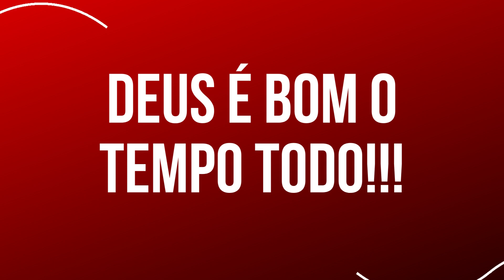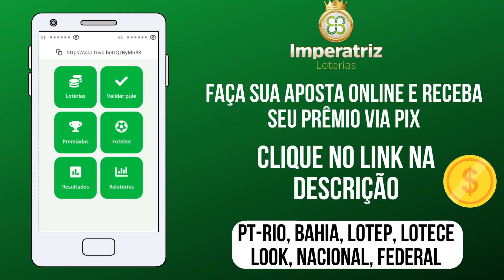Palpite do dia 27/05/2023 - Jogo do bicho